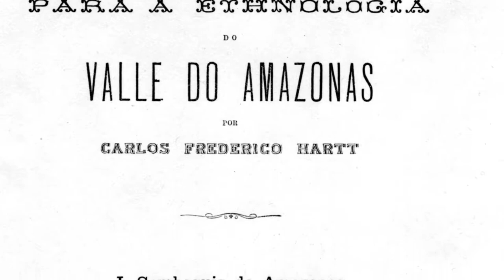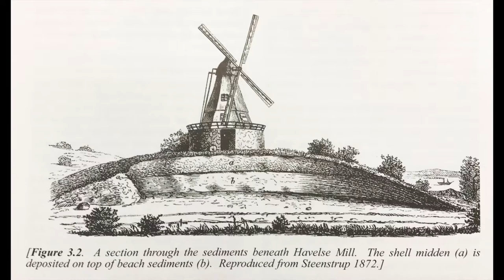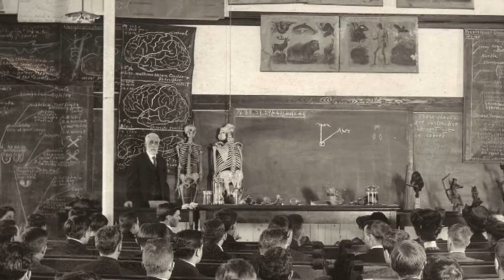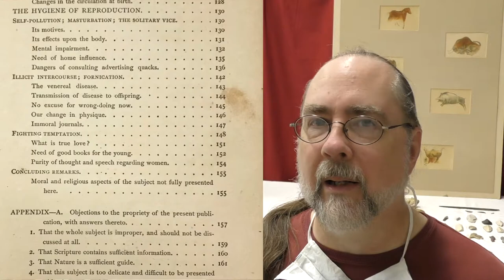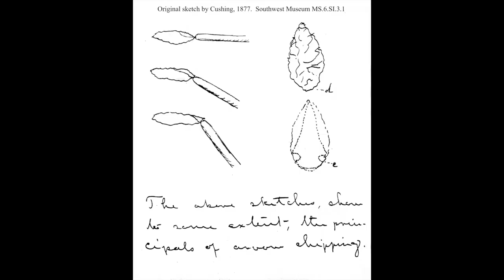McGraw Hall, the University Museum, and the Anthropology Collections – Cornell Reunion 2020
This video tells a few stories from the history of anthropology and collections at Cornell, including the early contributions to the University Museum by A. D. White (Danish Neolithic), Charles Frederick Hartt (Amazon), and Burt Wilder (brains and zoological mounts, and his run-in with the trustees over a sex book), the brief time of Frank Hamilton Cushing at Cornell, and the development of the Anthropology Collections out of the University Museum.